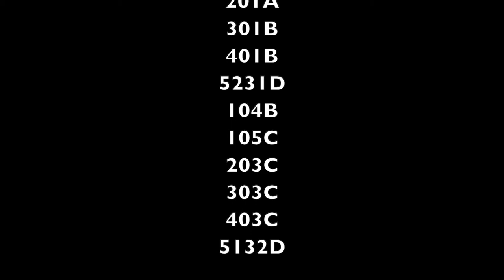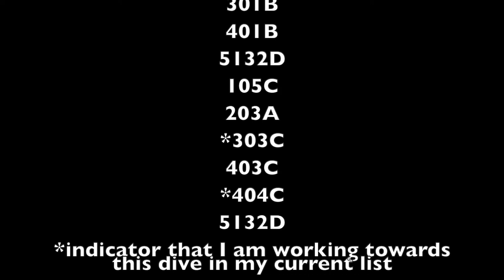Amy Kugelman, Class of 2022, Diving Recruiting Video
Amy Kugelman
Tappan Zee High School
Class of 2022